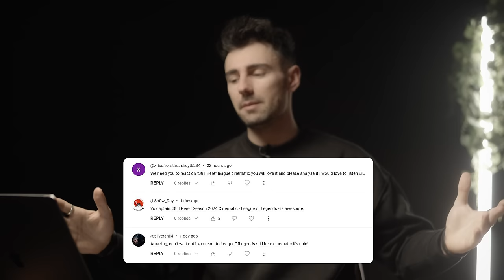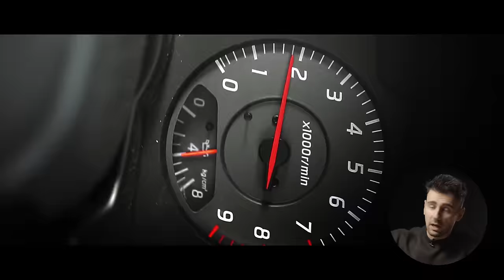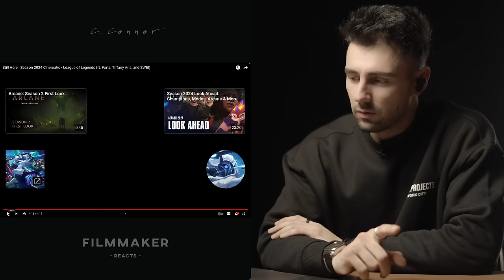FILMMAKER REACTS TO LEAGUE OF LEGENDS STILL HERE CINEMATIC TRAILER!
Hey guys, how's it going? Chris Connor here and welcome to another episode of filmmaker reacts for my channel. Seat back, relax and lets study the filmmaking techniques as well as talk about what visual effects can be pulled of within after effects! his week we are taking a look at the world of warcraft war within cinematic trailer!

In part 1 I react to the league of legends still here cinematic trailer and in part 2 we dive in to have a trailer analysis! Make sure to let me know which trailer you would like me to react next!

Chris Connor